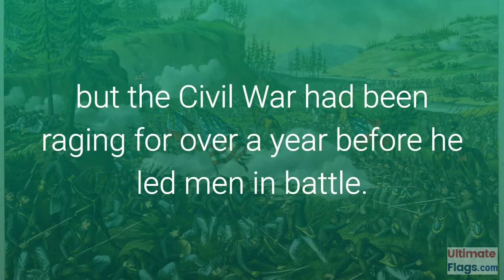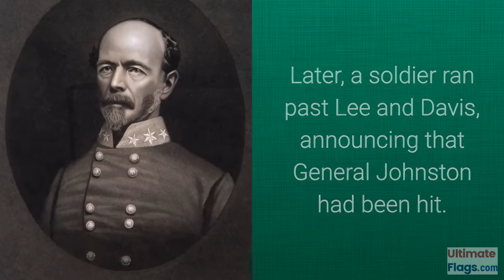Ultimate Flags - Civil War Stories - Robert E. Lee to the battlefield for General Johnston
We've all heard how General Robert E. Lee was a great leader for the Confederate Army... but it wasn't intended to be that way. Here's how it happened...